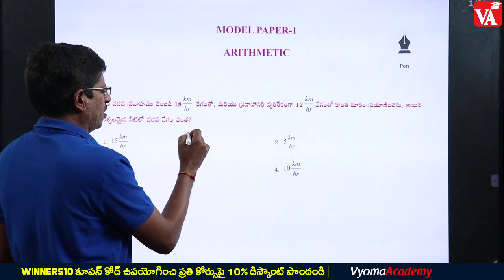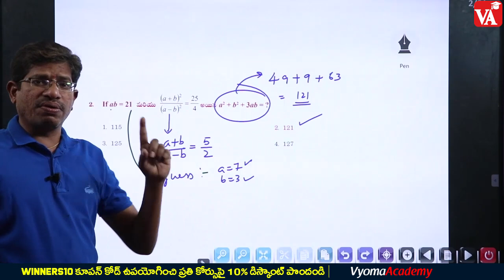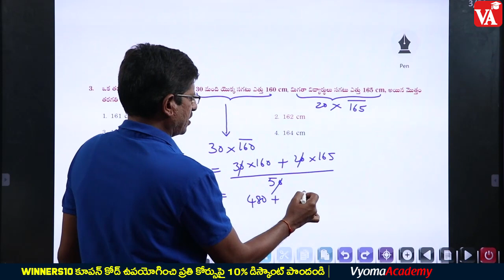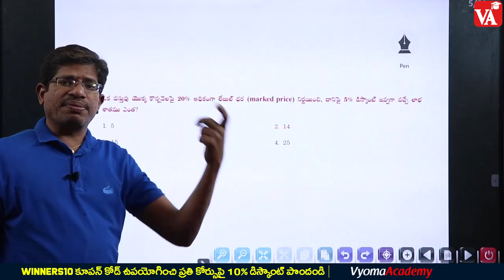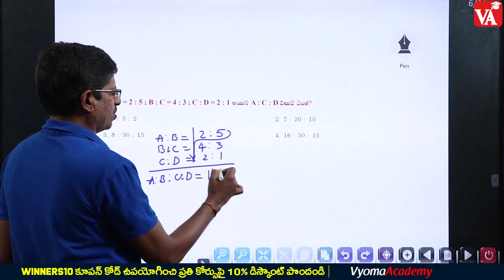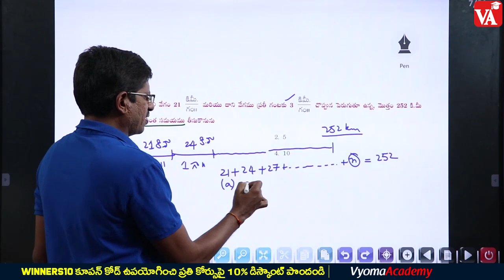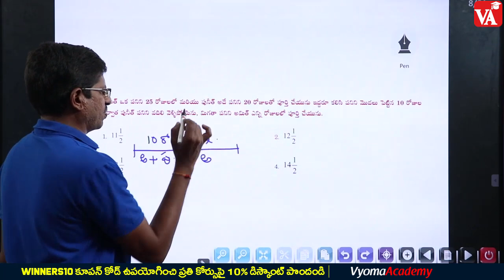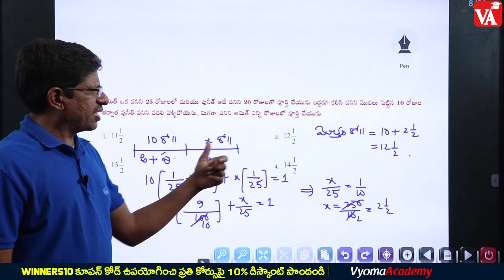Arithmetic Best Shortcuts | JVR sir | APPPSC TSPSC SI PC PS | VYOMA ACADEMY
Arithmetic Online Course in Telugu | Instructor: JVR Sir